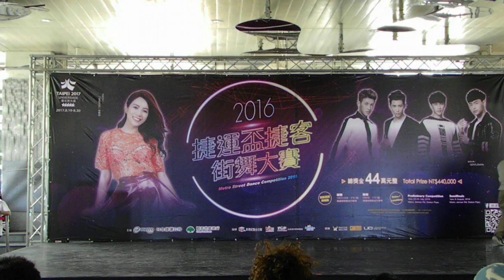2016 第12屆捷運盃捷客街舞大賽 (初賽A組)：86.北一鎖舞第七屆 (晉級)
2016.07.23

2015 第12屆捷運盃捷客街舞大賽 - 初賽第一天

比賽組別：青少年A組

【初賽時間】

B組：2016年7月24日(日)下午1點

地點：捷運劍南路站外廣場 (文湖線、大直美麗華對面)

出場序：#107

總得分：466.6 (A組晉級隊伍最高分)